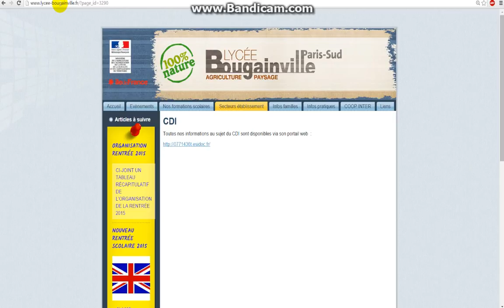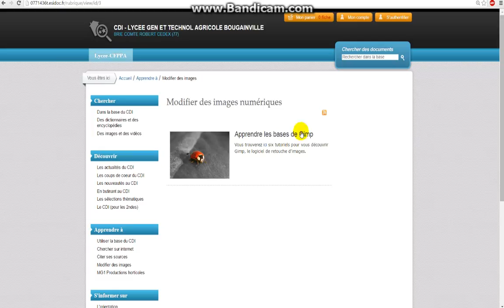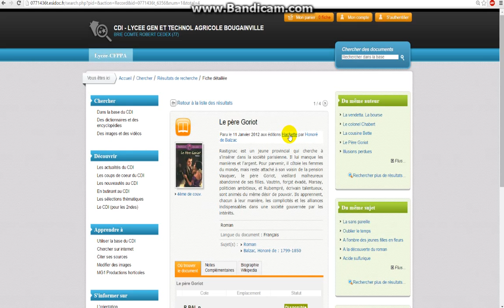S1V1 Esidoc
Présentation du site internet du CDI.